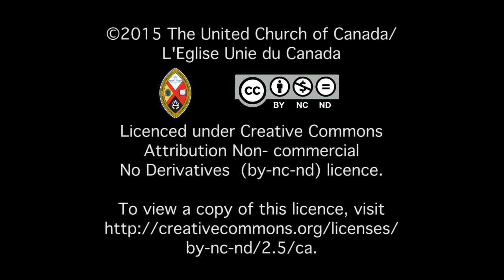One Order of Ministry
The United Church of Canada is beginning a two-year study to determine whether or not it will continue with three streams of ministry.  Any changes to its current system must go to a vote (remit) by congregations and presbyteries of the denomination.